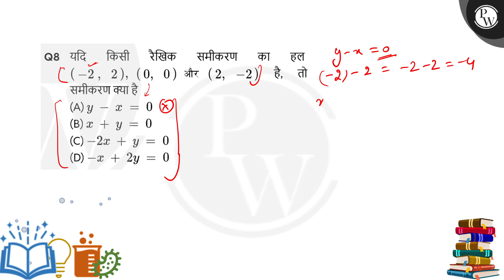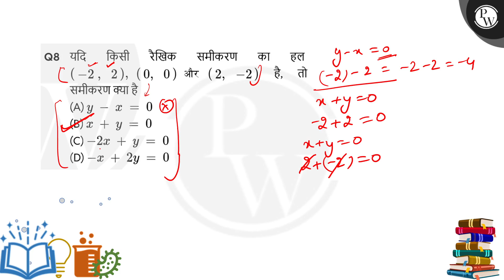यदि किसी रैखिक समीकरण का हल&nbsp;-2&nbsp;,2,&nbsp;0,0&nbsp;&nbsp;और&nbsp;&nbsp;2,-2 है, तो समीकर....